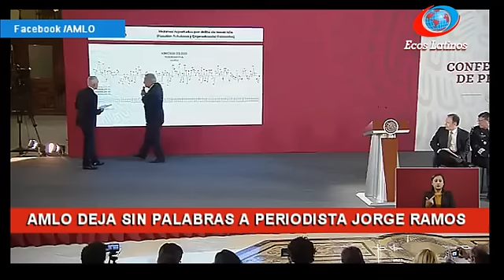¡CON TOTAL SERENIDAD! AMLO DEJA EN RIDÌCULO A PROVOCADOR PERIODISTA JORGE RAMOS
México: El periodista JorgeRamos participó en la mañana del jueves de la acostumbrada rueda de prensa del Presidente de México, Andrés Manuel LópezObrador. Con su acostumbrada forma de preguntar, cuestionó al mandatario sobre las cifras de asesinatos en el país, entre otros temas. Las respuestas del mandatario lo dejarón sin palabras.